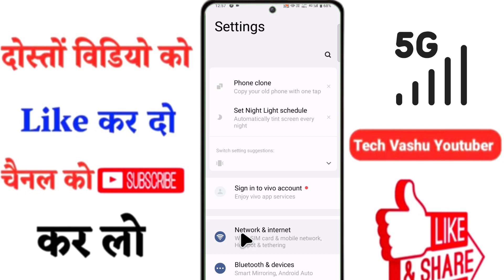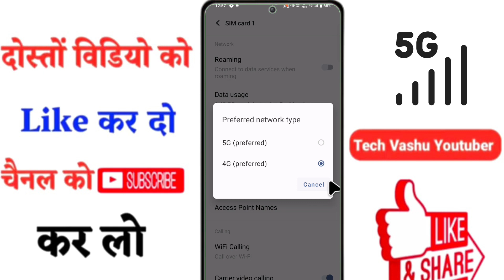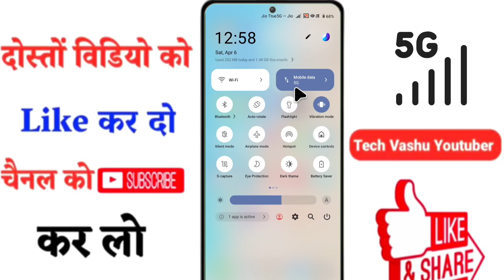Vivo phone me 5g internet nahi chal raha kya kare, 5g mobile me net nahi chal raha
Vivo phone me 5g internet nahi chal raha kya kare, 5g mobile me net nahi chal raha 100%